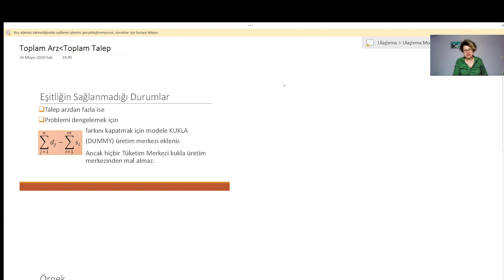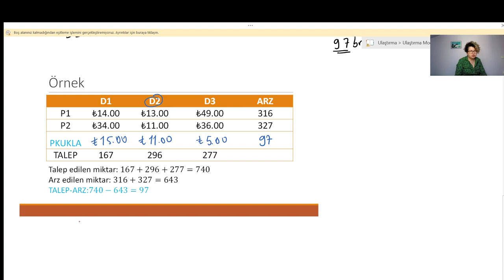Ulaştırma Modelleri Dengesiz Problemler 2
Toplam talebin, toplam arzdan büyük olduğu ulaştırma modellerinin nasıl çözüldüğünü incelediğimiz bir video.